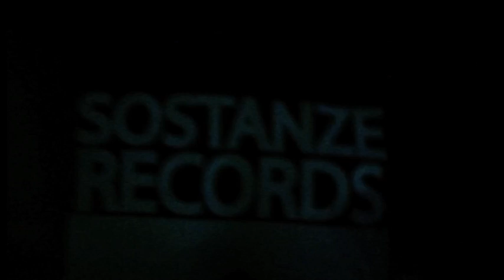Buskerdroid VS Microman - RAW RAW RAW [SOSLP040] Official Video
Music video by Buskerdroid, Microman performing RAW RAW RAW - Sostanze Records.

Directed by Mattia Mascioli, Alessandro Quatraro
Production, Post Production by Luca Mascioli, Ferdinando Tremamunno
Produced by Sostanze Records